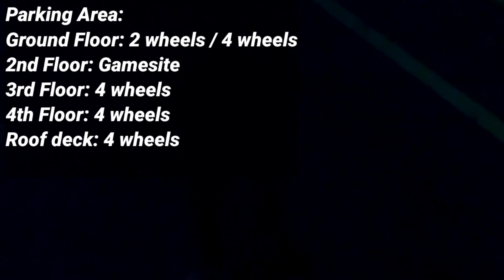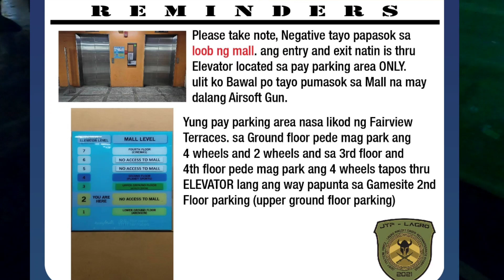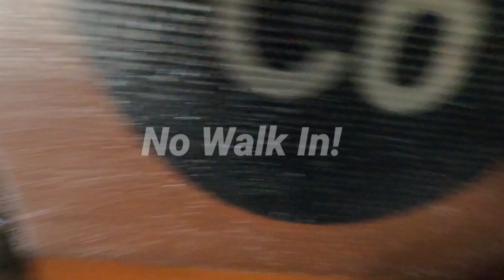Airsoft ]] Grayzone Airsoft Gamesite Review (Fairview Terraces QC)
Gamesite Review